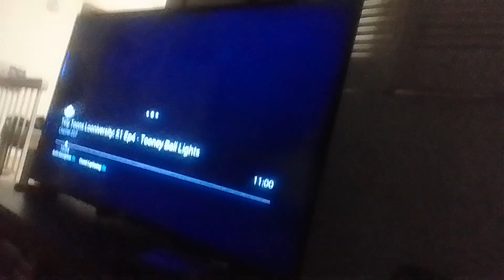the wdjr team in miraculous world paris tales of SB? CN part 38 final battle against evil sofia(5)